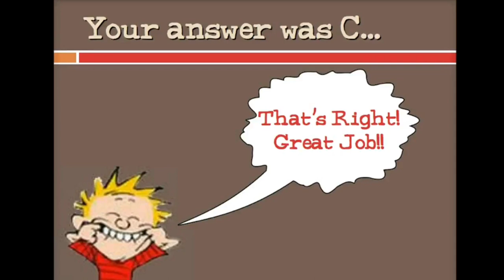CRUMBL COOKIE MAY 9-14 | COLLAB W/ CURBSIDE PICKUP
INTRO MUSIC
SNAXX DANCE